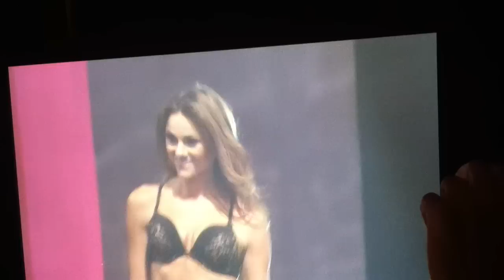Jamillette Gaxiola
Jamillette Gaxiola Victoria Secret Fashion Show